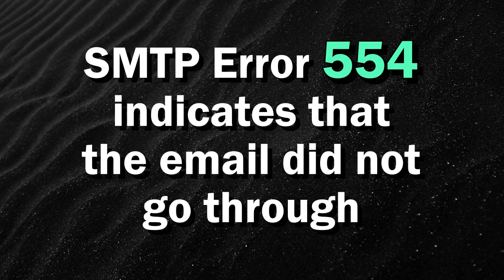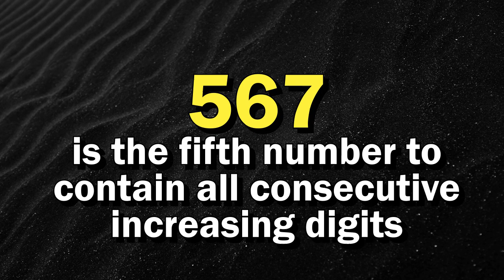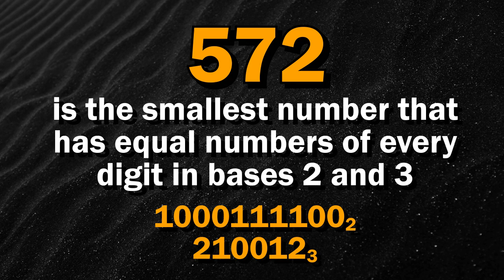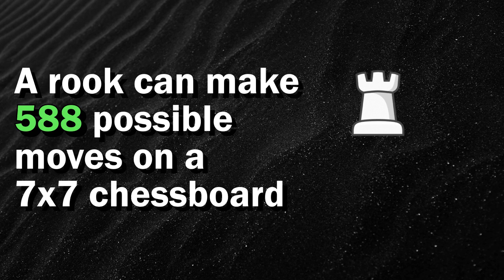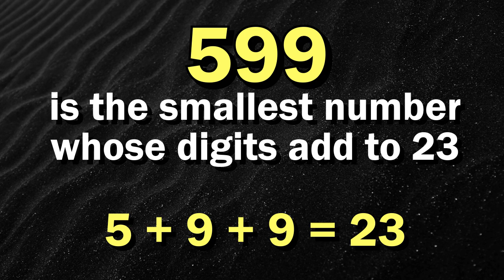Number Story 12 (551 - 600)